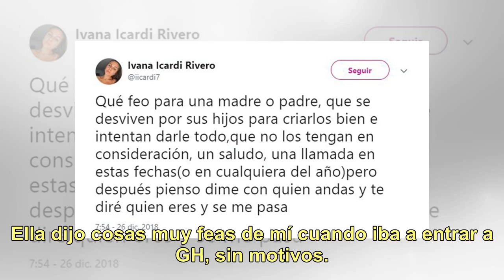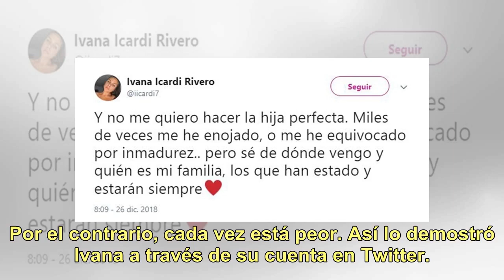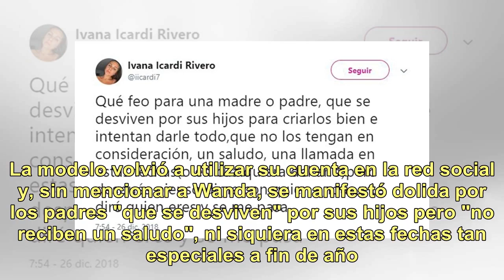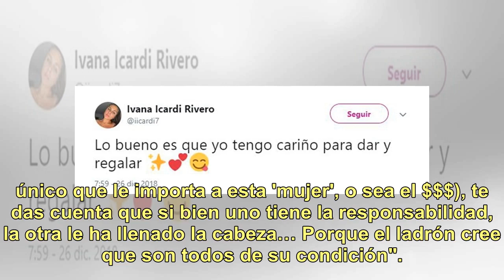Lapidarios tuits de Ivana Icardi ¿contra Wanda Nara?: "Lo único que le importa a esta mujer es la...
Lapidarios tuits de Ivana Icardi ¿contra Wanda Nara?: "Lo único que le importa a esta mujer es la plata"

Hace tiempo corren rumores de una mala relación entre Ivana Icardi y su cuñada, Wanda Nara. Rumores que fueron confirmados por la propia ex Gran Hermano a mediados de año en su cuenta en Instagram. "Iría más seguido a ver a mis sobrinas pero hay un dicho que dice 'no vayas donde no te inviten, no te...